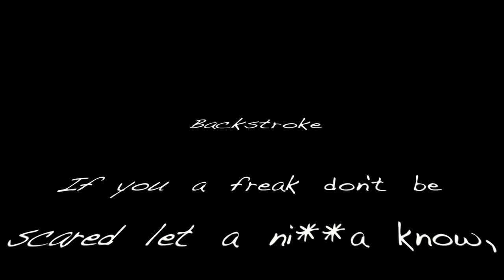A.Mo Backstroke ft. Teedra Moses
This isn't the official video. just needed to get the song on youtube by fan request.

A.Mo Owns NO rights to this song. just a remake.